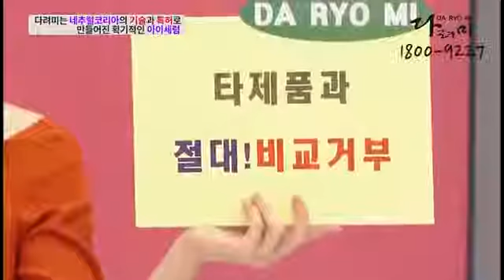Kem chữa bọng mắt tốt nhất thế giới, Kem chữa bọng mắt Daryomi chính hãng Hàn Quốc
Kem trị bọng mắt Daryomi chính hãng Hàn Quốc của nhãn hàng mỹ phẩm cao cấp b&g giúp bạn đánh tan bọng mắt và nhăn mắt trong 2 phút, bạn hoàn toàn tự tin khi đi ra ngoài với khuôn mặt trẻ trung, xinh đẹp.

CÁC BẠN LƯU Ý SẢN PHẨM KHÔNG CÓ NHÃN LỌ GIỐNG NHƯ HÌNH SẼ KHÔNG PHẢI LÀ HÀNG HÀN QUỐC CHÍNH HÃNG NHÉ.